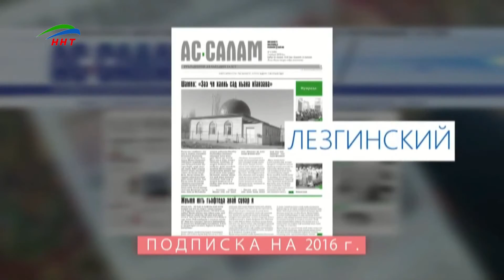Духовно-просветительская газета Ас-Салам